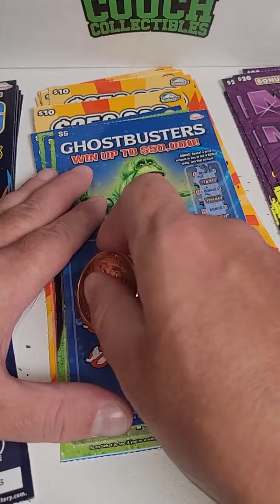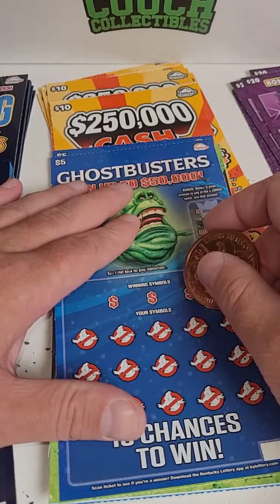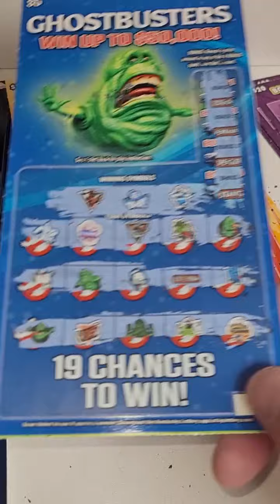New Ghost Busters Lottery Tickets!